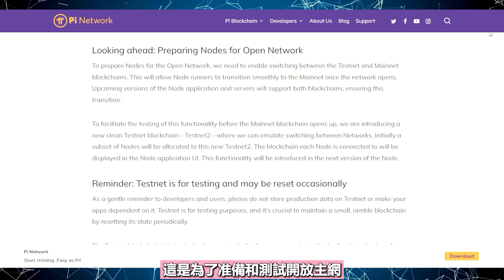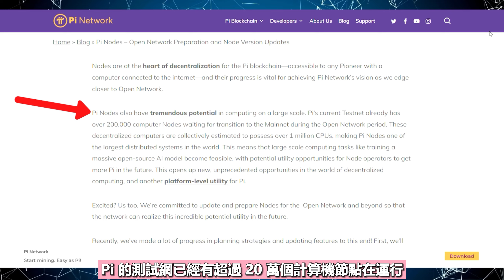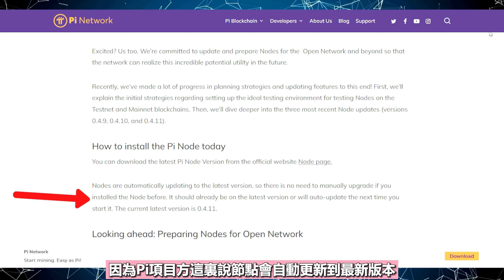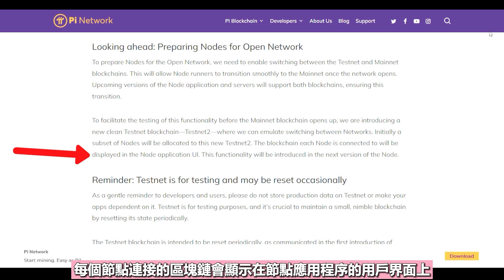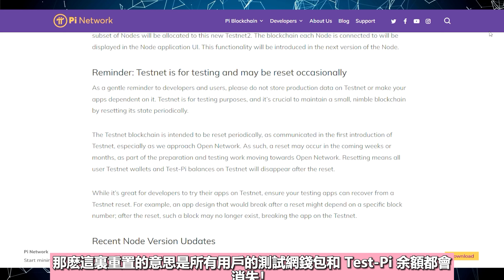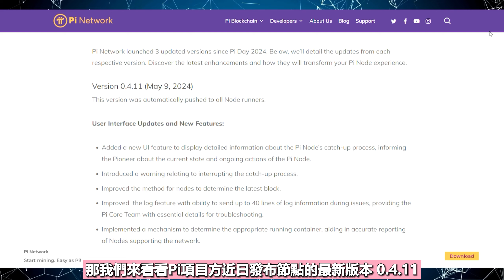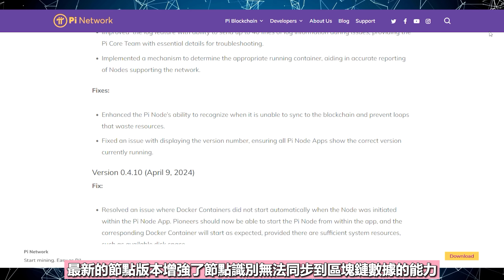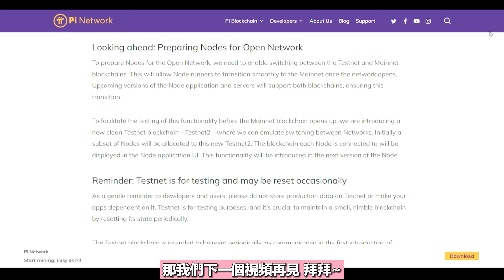Pi Network在准備2024年開放主網的工作！Pi節點是什麽？如何安裝最新的 Pi 節點？測試網重置的次數越多，開放主網的時間就越近？Pi Network主頁更新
Pi官方為了准備即將到來的開放主網發布，Pi Network官方發布了重要的節點版本更新。接下來幾周或幾個月內，Pi節點可能會進行一次重置，這是為了准備和測試開放主網！很明顯，Pi Network項目方已經准備好在今年開放主網了！

邀請碼    - xiaoxuan1314

 ↘️↘️↘️加入我的电报Telegram频道【小萱Little Xuan - 信息和發布視頻公告群】↙️↙️↙️

＼以下都是我目前看好的并且可以在Telegram上挖矿赚钱的项目／
※所有的项目都需要下载Telegram先

✅ 邀请码 - iheliailac

USDT地址
BEP20👉0x6877486d4058624c8d67ad798e42ee8f105590c1
TRC20👉TD5A27bkkWGMR9sRMcFYKH4U8ZdbsqzgCh

邀請碼    ▶️ ZSKEOL

邀請碼    ▶️ 36341

邀請碼    ▶️ 29xp

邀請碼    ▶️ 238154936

邀請碼    ▶️ H5WSYM

✥影片目錄✥
0:00   介紹
0:18   今天的主要內容
0:39   Pi主頁更新 (Pi 節點的重要更新和開放主網的准備工作)
2:19   如何安裝最新的 Pi 節點？
2:56   Pi項目方在為開放主網做准備
5:40   最近節點版本更新
8:29   (總結) Pi Network會在2024年開放主網嗎